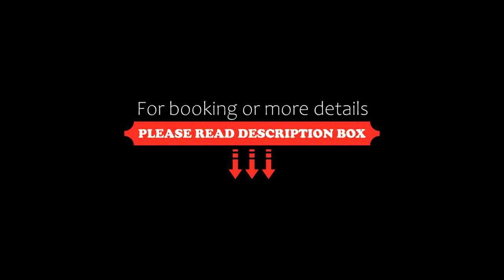Antica Postumia, Vedelago, Italy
About Property:
Immersed in the lush Veneto countryside, Antica Postumia features a traditional restaurant, bar and private garden. It offers air-conditioned rooms with a safe, minibar and flat-screen TV. WiFi is free throughout.
You can taste local specialities and fine wines at the hotel's restaurant. A continental buffet breakfast is offered every morning in a dedicated area, and includes local food.
The hotel is about 1 km from Fanzolo centre and 3.5 km from Vedelago. Castelfranco Veneto is a 10-minute dri...
Property Type: Hotel
Address: Via Monte Grappa 36, 31050 Vedelago, Italy
Searching For
1. Antica Postumia - Vedelago - Italy
2. Antica Postumia - Vedelago - Italy Address
3. Antica Postumia - Vedelago - Italy Rooms
4. Antica Postumia - Vedelago - Italy Amenities
5. Antica Postumia - Vedelago - Italy Offers and Deals
Audio Credit:
Track Title: Subway Dreams
Artist: Dan Henig